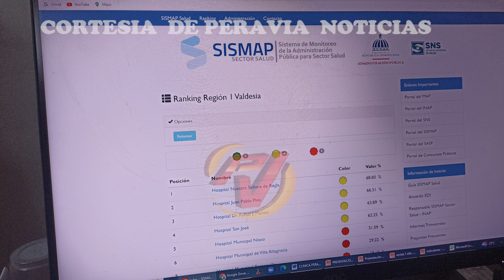Áreas en remozamiento HNSR podrían ser entregadas a principio de año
El director del hospital Nuestra Señora de Regla, José Lara, abordó sobre el remozamiento que se ejecuta en ese centro de salud, el que podría estar siendo entregado a inicio del próximo año.